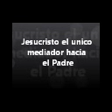Jesucristo el unico mediador hacia el Padre 1